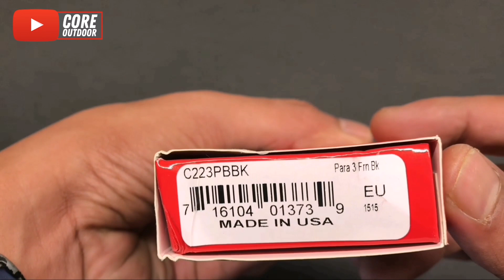Spyderco Para 3 Lightweight | Knife Overview